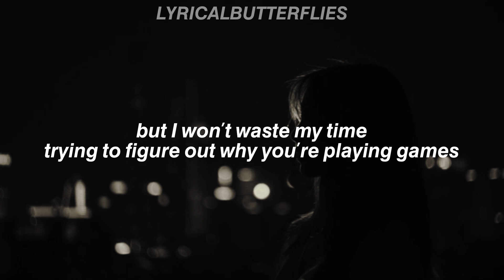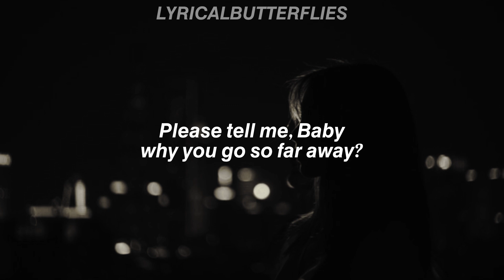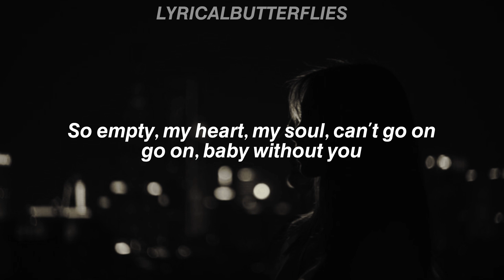Keyshia Cole - Love (Lyrics)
'Love' is the 6th track from Keyshia Cole's studio album 'The Way It Is'